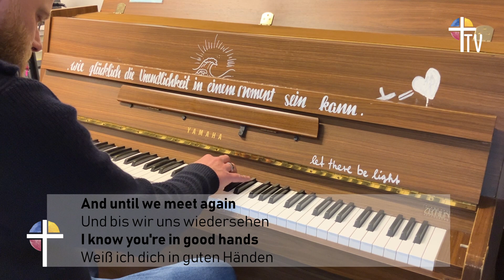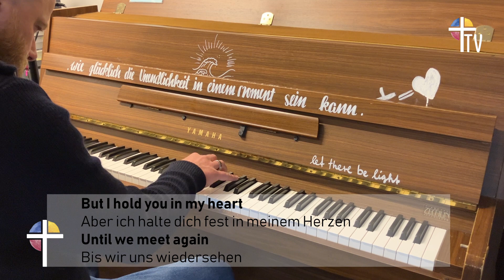Until we meet again (Cory Asbury Cover)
Ein alter irischer Segensgruß neu vertont. Text und Musik von Cory Asbury, hab ich aus einem kurzen Instagram Video abgehört.